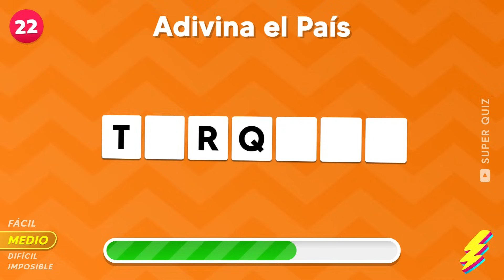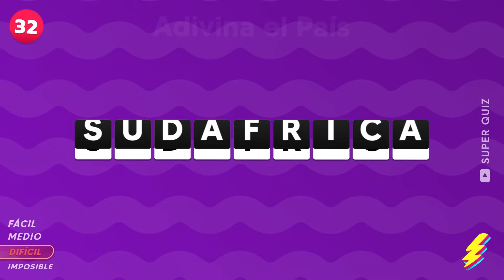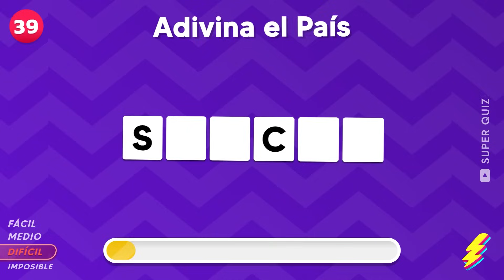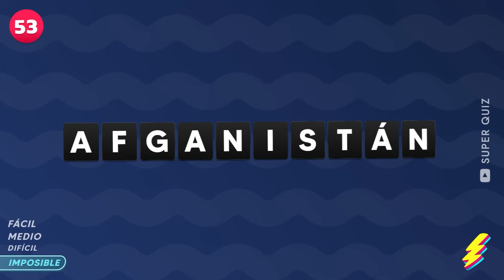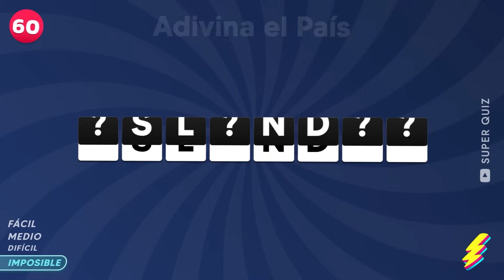Adivina el PAÍS sin LAS VOCALES 🌎🚩✅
Descubre qué PAÍS se esconde detrás de este enigma sin VOCAL. ¿Estás listo para el desafío de adivina el país en nuestro juego único? Participa en este juego interactivo donde el objetivo es reconocer el país sin vocales. Adivina el país en cada ronda y demuestra tus habilidades. Este juego de adivina el país sin vocales pondrá a prueba tu conocimiento geográfico de una manera divertida y emocionante. ¿Podrás identificar todos los países correctamente? ¡Únete a nosotros y descúbrelo!